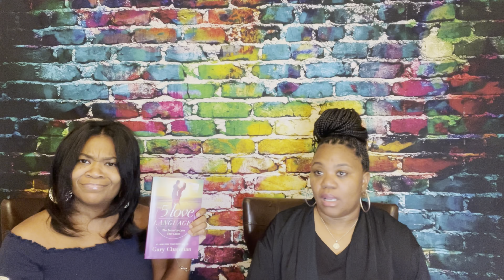It’s Something 2 Rave About! Ep:25 😄🍷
Facebook: It’s Something 2 Rave About

Please check out the following: